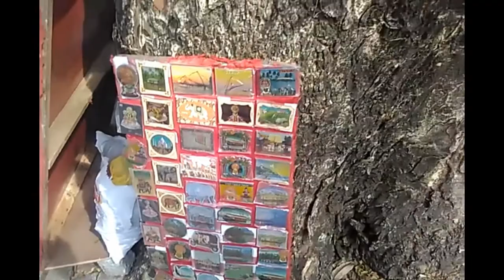DAY OUT IN FORT KOCHI | ORANGE TALKS | AKSHAY SURENDRAN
കേരളത്തിലെ എറണാകുളം ജില്ലയിലുള്ള കൊച്ചി നഗരത്തിന്റെ പടിഞ്ഞാറ് ഭാഗമാണ് വിനോദസഞ്ചാര കേന്ദ്രമായ ഫോർട്ട് കൊച്ചി. എറണാകുളം നഗരകേന്ദ്രത്തിൽ നിന്നും, റോഡ്‌ മാർഗ്ഗം 12 കി.മീ അകലെയാണിത്. ഒരു കി.മീ മാത്രമാണ് ജലമാർഗ ദൂരം. കേരളചരിത്രത്തിന്റെ സുപ്രധാനമായ പങ്ക് ഫോർട്ട് കൊച്ചിക്കുണ്ട്. സാന്റാക്രൂസ് ബസിലിക്ക, തുടങ്ങിയ പല വിനോദസഞ്ചാര ആകർഷണങ്ങളും ഫോർട്ട് കൊച്ചിയിലുണ്ട്. സെന്റ് ഫ്രാൻസിസ് പള്ളി (വാസ്കോ ഡ ഗാമയെ ആദ്യം അടക്കം ചെയ്ത പള്ളി ), ഡച്ച് സെമിത്തേരി, ചീനവലകൾ, തുടങ്ങിയ പല ചരിത്ര സ്മാരകങ്ങളും ഫോർട്ട് കൊച്ചിയിലുണ്ട്. ഒരുപാട് തദ്ദേശീയരും വിദേശികളുമായ വിനോദസഞ്ചാരികൾ ഫോർട്ട് കൊച്ചി സന്ദർശിക്കുന്നു. ഇന്ത്യൻ നാവികസേനയുടെ ദ്രോണാചാര്യ എന്ന കപ്പൽ ഫോർട്ട് കൊച്ചിയിലാണ് താവളമുറപ്പിച്ചിരിക്കുന്നത്. മട്ടാഞ്ചേരി കൊട്ടാരം അടുത്താണ്‌. കേരളത്തിലെ ആദ്യത്തെ യൂറോപ്യൻ ടൗൺഷിപ്പ് ആയിരുന്നു ഫോർട്ട് കൊച്ചി.